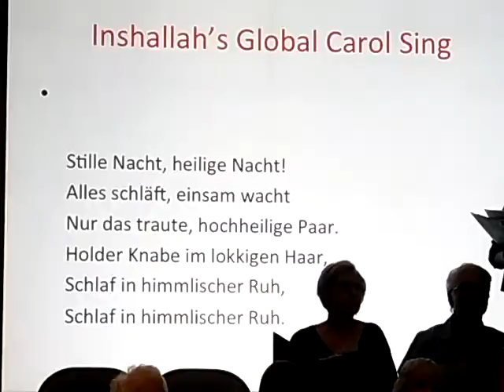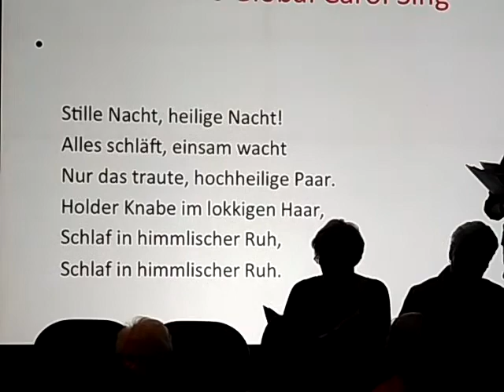Silent Night (Stille Nacht) Christmas carol @CityKitchener Hall Rotonda.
Part of Waterloo Lutheran Seminary choir, Inshallah, Global Carol Sing event at Kitchener City Hall Rotonda on December 12, 2017.